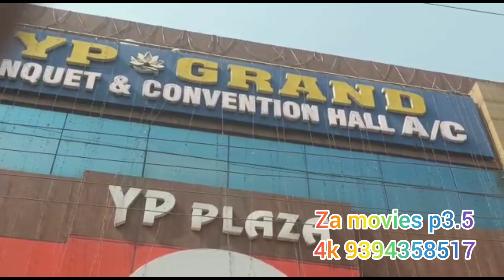Za movies wall led today 10-03-2023 p3.5(4k) vanastalipuram